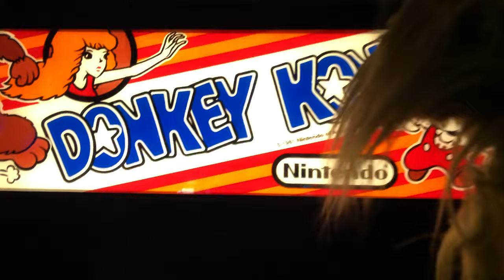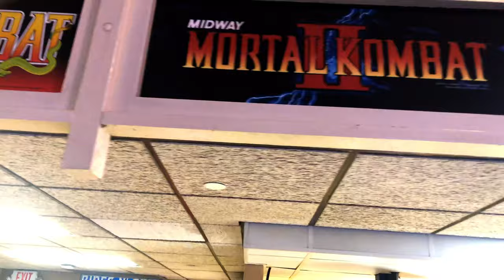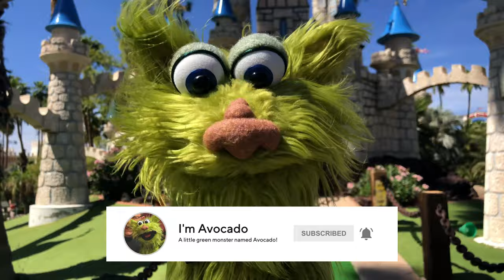Theme Park Fun! Visiting Castles N' Coasters Theme Park in Arizona!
I’M BACK!! What better way to start the summer than going to the BIGGEST theme park in Arizona, Castles N' Coasters! This is my very first visit to a theme park! Watch me go on rides, play games and HAVE THE GREATEST DAY EVER! LOL! Enjoy!

Castles N' Coasters
9445 N Metro Pkwy E